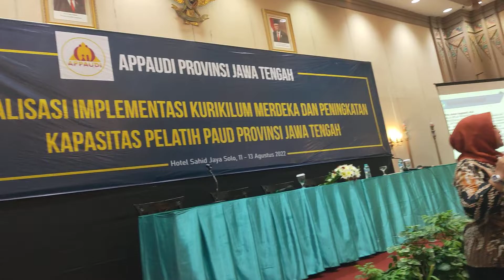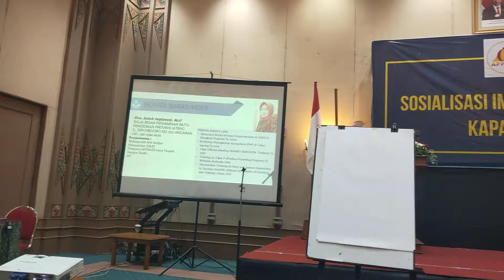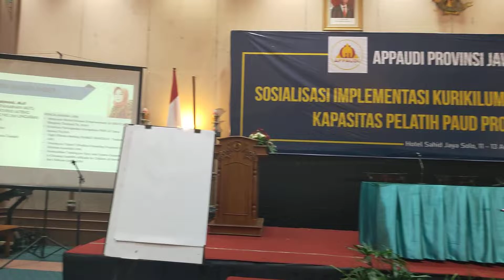Artis Cantik Narasumber IKM Nasional Internasional Anik S